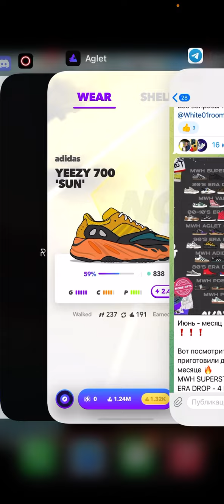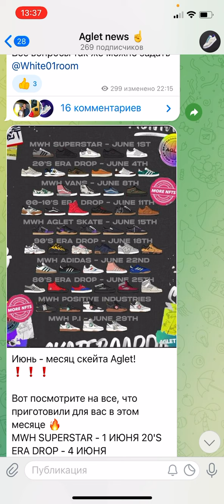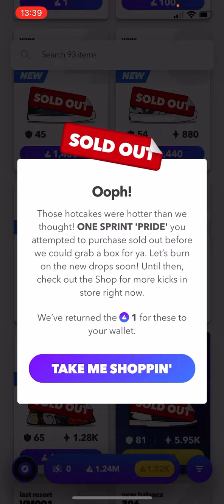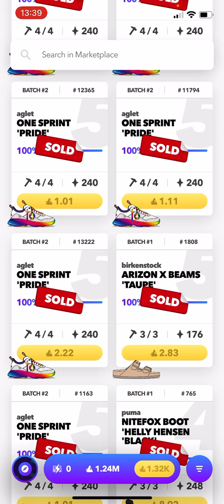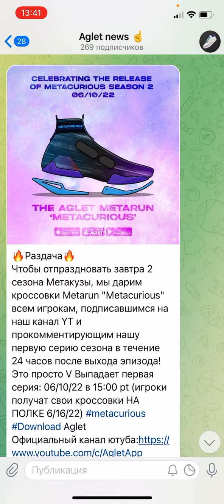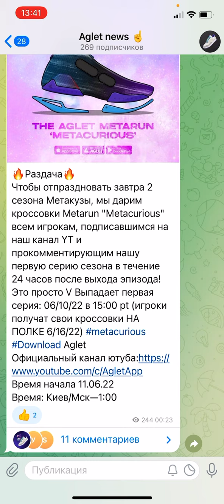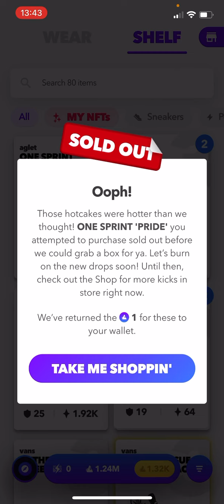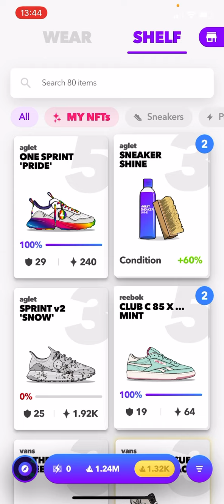Aglet заработок/NFT/ Как заработать на дропе/ Развитие и обзор/Aglet